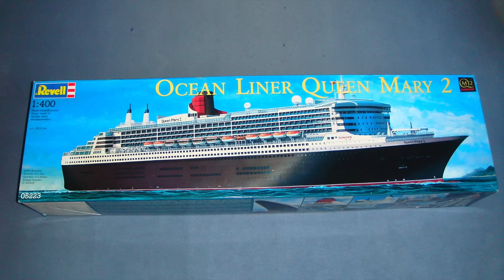Queen Mary 2 Revell 1:400 LED build story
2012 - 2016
approx. 2000 h

Revell Aqua Color
Revell Airbrush Basic Set
42 SMD 0805 white
6 SMD 0805 blue
45 LED StrawHat orange